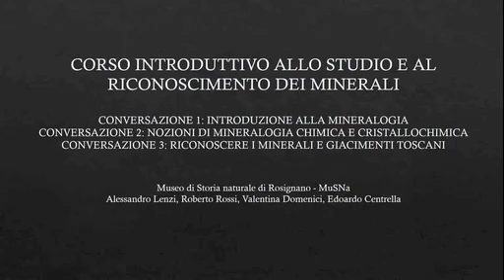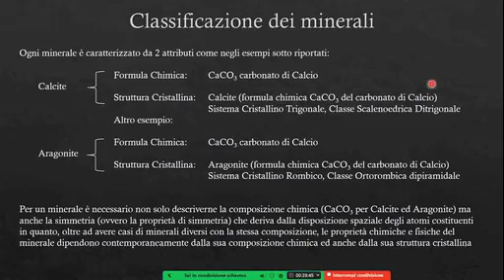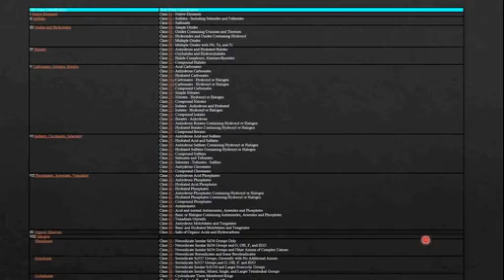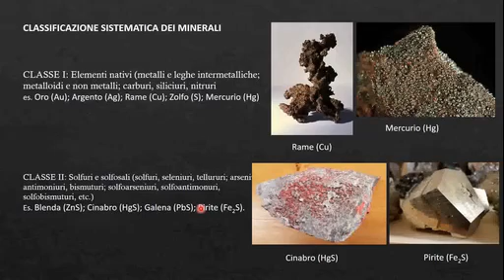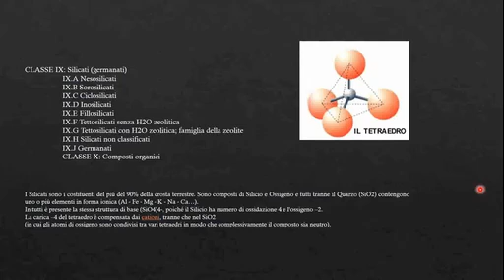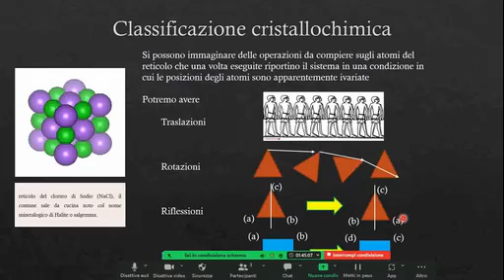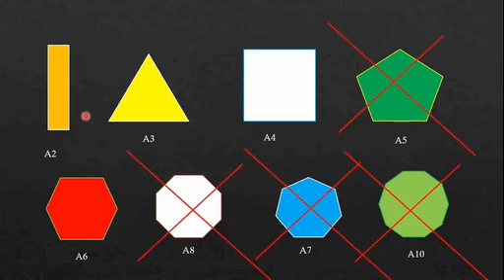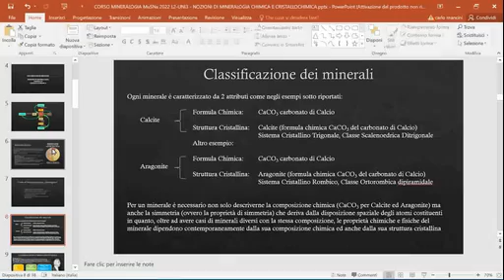01 03 alessandro lenzi mineralogia 2